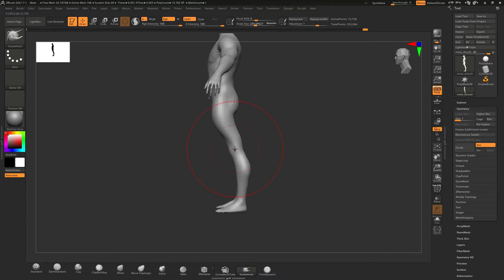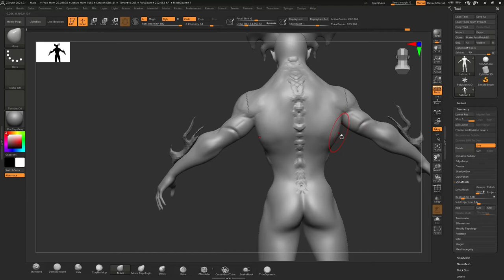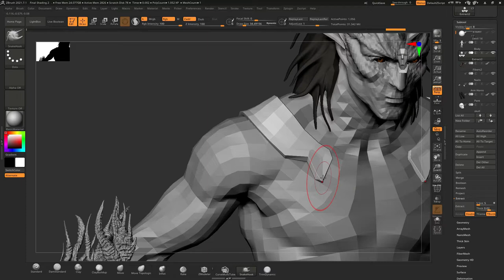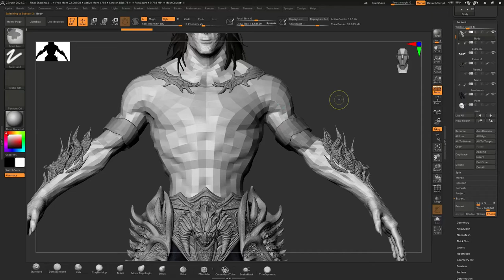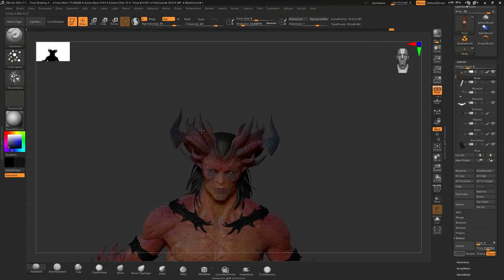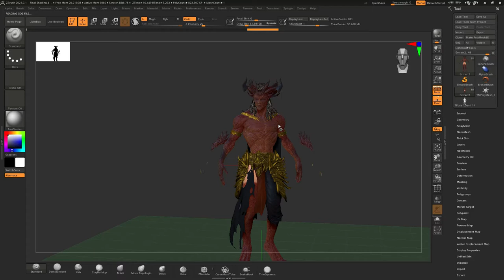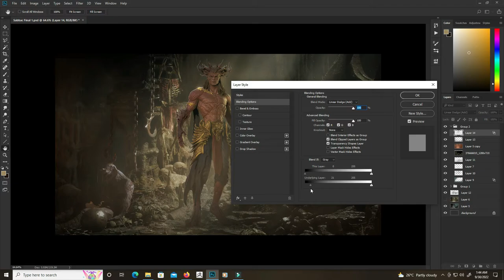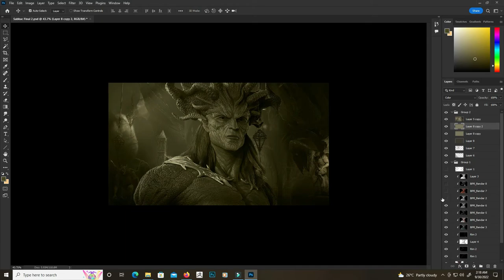Sabbac Concept | Dheep Studio | Muhammad Zahid Raza Khan | Zbrush-Time-Laps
Sabbac fan art project ZBrush time-lapse is showing my process of creating concept designs. I assume you all like it.

Please do support Dheep Studio, and we'd love to hear your thoughts on the material.

The video may contain views and opinions which are those of the creator and do not necessarily reflect the official policy or position of any other author, agency, organization, employer or company, including Dheep Studio.
Visitors to this Dheep Studio YouTube channel/video may post views and opinions in reaction to our materials. Comments published by users are their sole responsibility and the users will take full responsibility, liability and blame for any libel or litigation that results from something written in or as a direct result of something written in a comment. Dheep Studio is not responsible for content that third parties publish, post. upload distribute
disseminate or otherwise transmit via YouTube / social media. Dheep Studio is not liable for any comment published by users and reserves the right to delete any comment for any reason whatsoever.

Timestamp:

0:00       Renders
0:36       Blocking Body
3:36       Body Details
4:31       Armor Details
8:05       Polypaint
9:56       Pose
10:45     Photoshop
14:16     Turntables